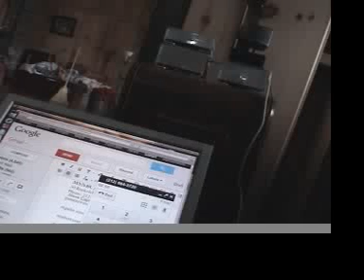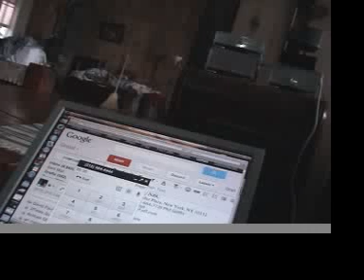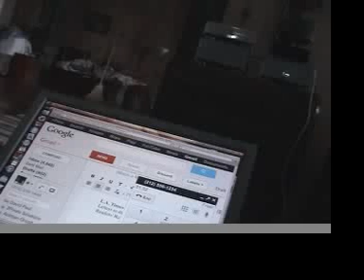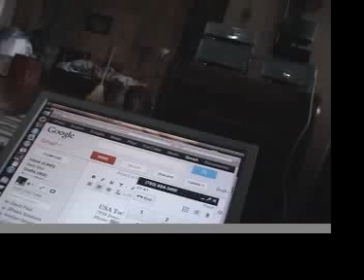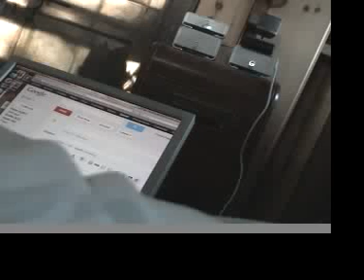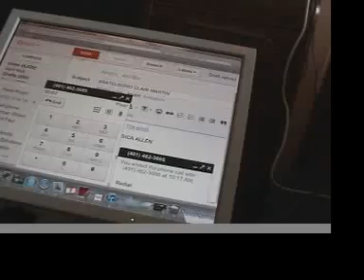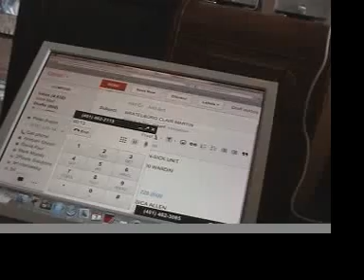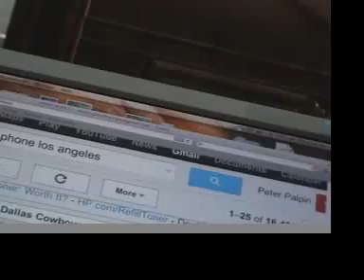GOD TALK KING 2 UGLY & SMUGLY & 1 KIND HEART DID SOUL NOT OUT OF EGO CON TROLL LOW RES QT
GOD TALK KING 2 UGLY & SMUGLY & 1 KIND HEART  DID SOUL NOT OUT OF EGO CON TROLL LOW RES QT OF course YOU  ALL DO KNOW IT IS THE  1 & ONLY SOURCE TALK-KING ON HERE/HEAR THRU SWEET-TEAR PETE-TEAR !!!TO CAUSE MORE THAN A LOT OF EGOTESTICAL TEARS THAT YOU WI11 HEAR ON HERE/HEAR ALL NUT JOB INSANE LAME BRAINS ON THE OTHER END!  EXCEPT 1 AND SO YOU WILL HEAR THAT TRUE FACTS STUNNNNNNNNNNNNDDD JUST LIKE MY PETER SWEETER GUN MY MORE THAN ANY HUN! BOTH OF US AS YOU WILL  HEAR BY MORE THAN ANY EVIL NUT JOBS SHUNNNNNND  ESPECIALLY THE PSYCHIATRY OR IS IT PSYCHO-TREE-1:):)